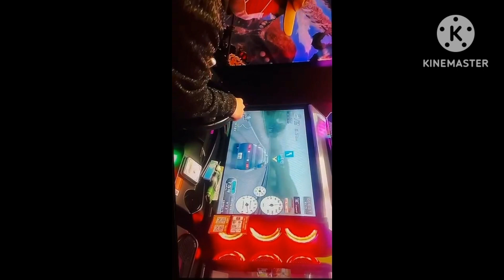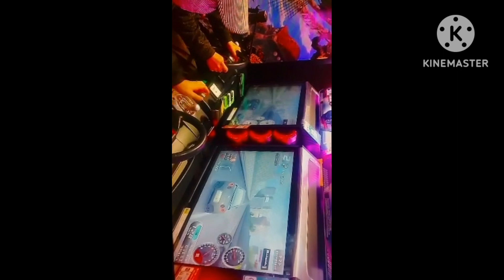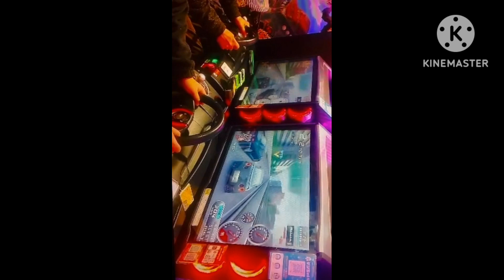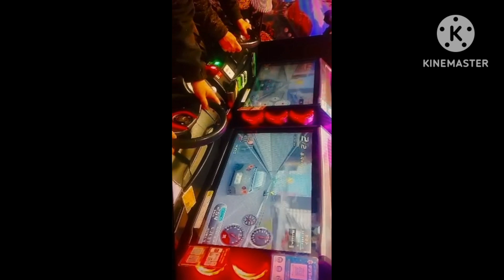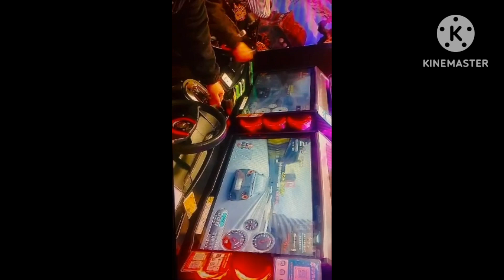先月湾岸ミッドナイト総集編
先月友達と湾岸ミッドナイトやりました😊！総集編になります。湾岸ミッドナイト 静岡＃